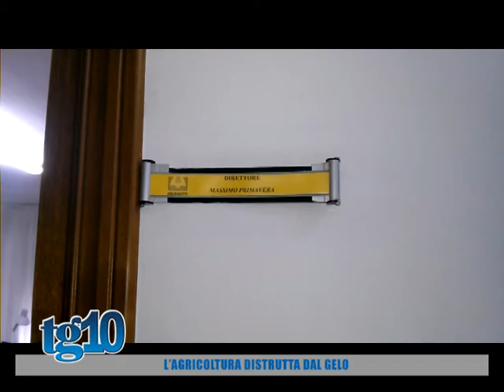L'agricoltura distrutta dal gelo